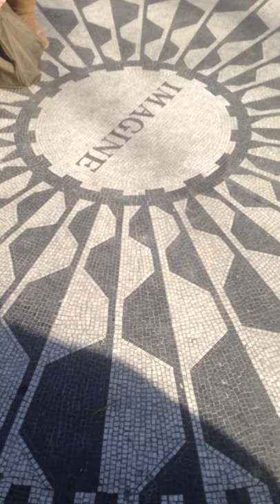Bill at Strawberry Fields in Central Park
Bill of Walk NYC Tour tells you about Strawberry Fields. Come experience the city with a guided walking tour!